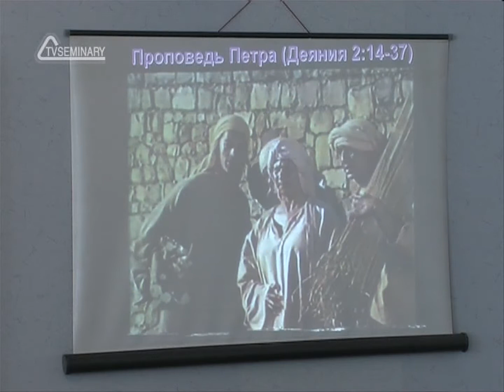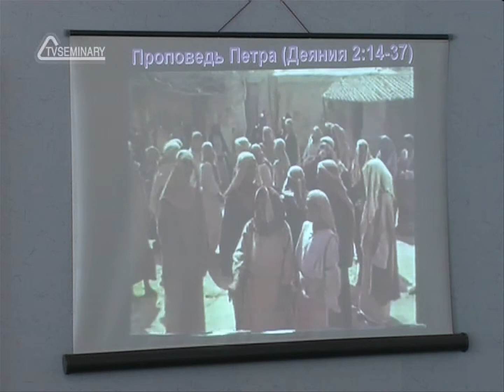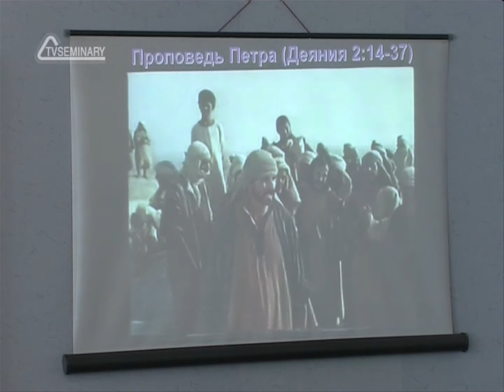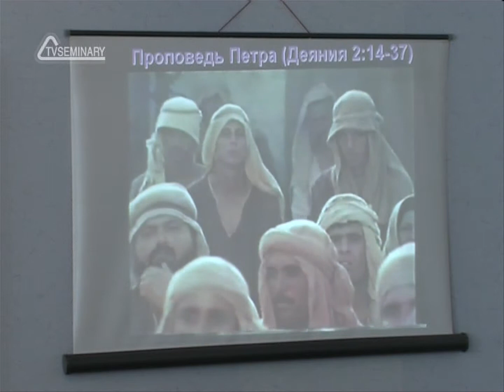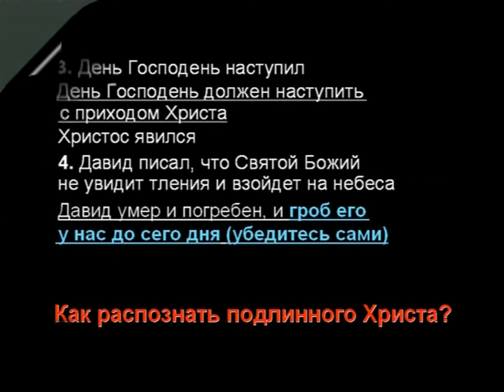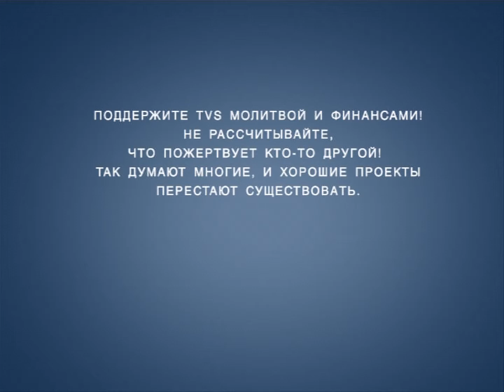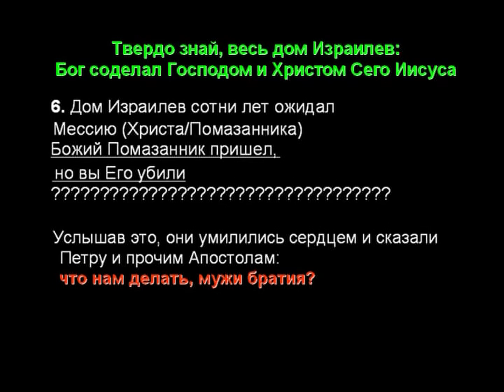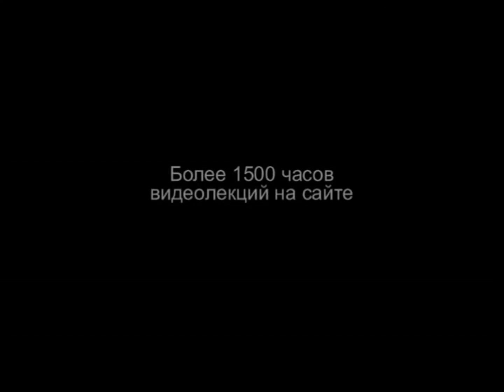A204 Rus 20. Логика в проповеди Петра.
В этом фрагменте лекции "Христианская апологетика и логика" преподаватель Сергей Головин предлагает разложить проповедь Апостола Петра (Деяния 2:14-36) на отдельные группы высказываний, называемых умозаключениями. Петр не призывает слушателей слепо верить ему на слово: он основывает все свои суждения исключительно на достоверных фактах. Преподаватель обращает внимание на то, что богодухновенная речь Петра представляет собой цепь последовательных и целенаправленных логических аргументов.